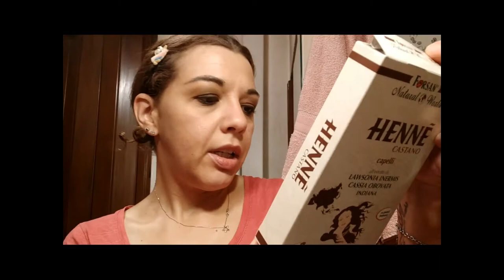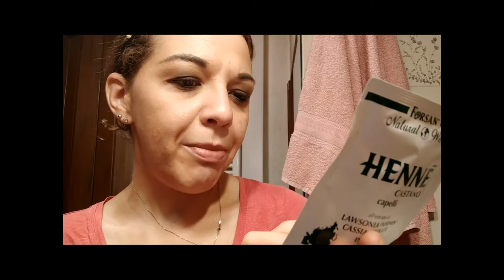FACCIAMO INSIEME L' HENNE' CASTANO FORSAN AI CAPELLI *Quasi Epic Fail* ^_^'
Nel video di oggi proviamoinsieme a fare l' Hennè Castano Forsan ai capelli